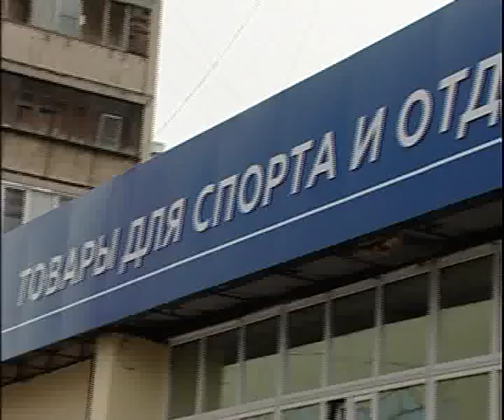Orbita 4 16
Алексей Челейкин - магазин спорта Орбита 4-16, Alexey Cheleykin - stort tools Orbita 4 16